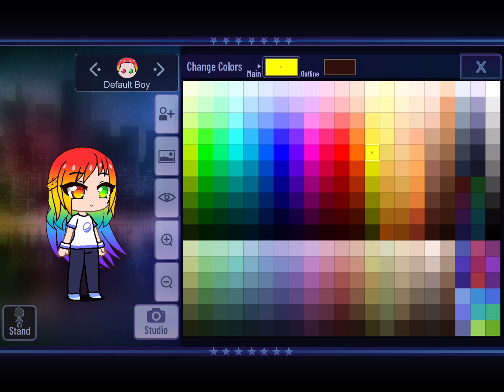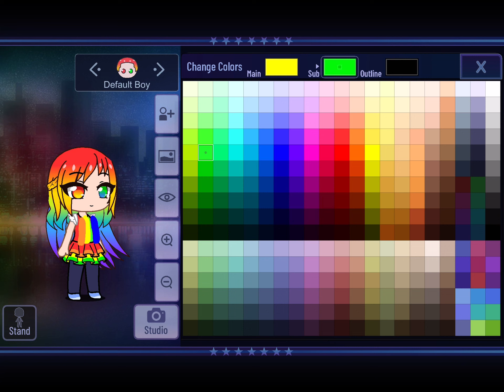How to make rainbow hair, eyes, and clothing in Gacha club (stop watching this is old)